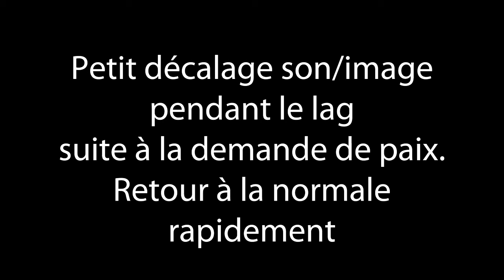CKII - Tentative de record prise de map - Episode 16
On se retrouve sur Crusader Kings 2, jeu édité par Paradox Interactive, avec les DLC The Old Gods et Legacy of Rome.

Record à battre : environ 66 ans, record de Arumba07 (le Record 'mondial' est de maxirage, en 25 ans, mais en utilisant certains mécanismes précis du jeu, que je n'utiliserai pas ici).

Dans un premier temps, on annexe les territoires du royaume d'Andalousie et de l'Empire Byzantin. Puis on termine les grosses rébellions sur notre territoire.
Et enfin, on repart de plus belle pour de nombreuses guerres !

Intro